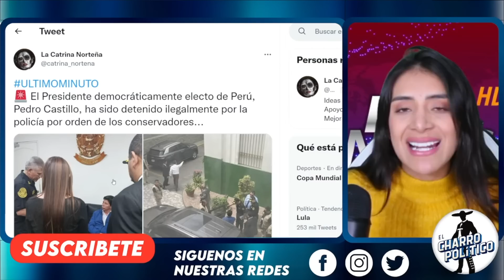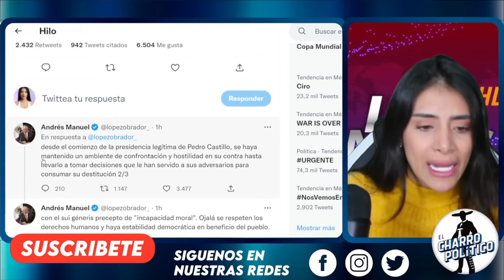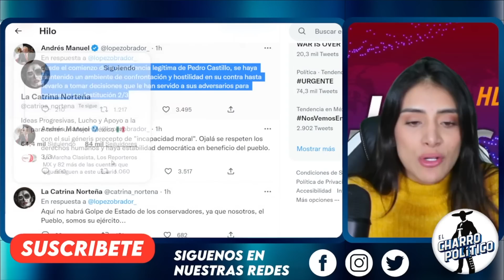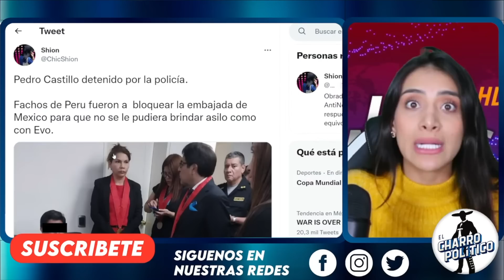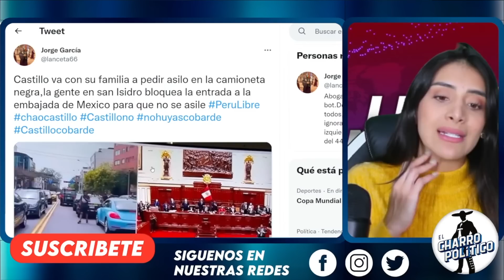ALERTA MADRUGADA PALACIO! PLAN DE GOLPE DE EST4DO ACECHA LÓPEZ OBRADOR. AMÉRICA LATINA. EL PUEBLO